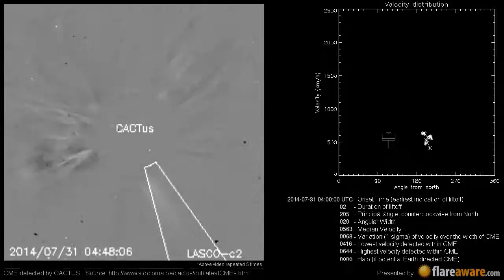A Non Earth directed CME at 2014-07-31 04:00:00 UTC